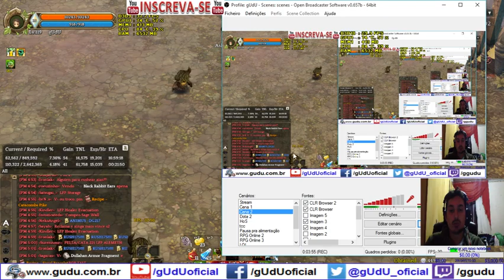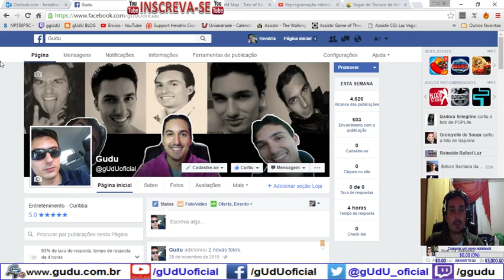Carbonized Tombstone Fragment Quest Stele Road | Tree of Savior